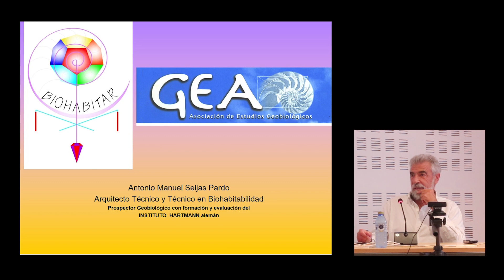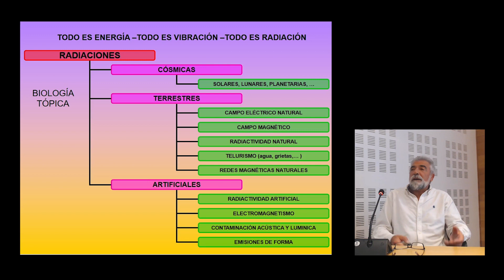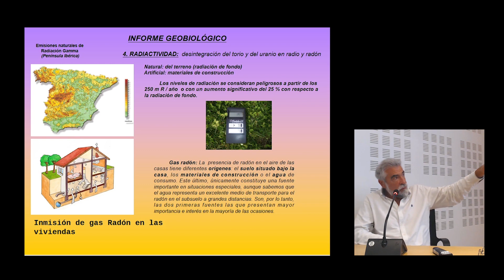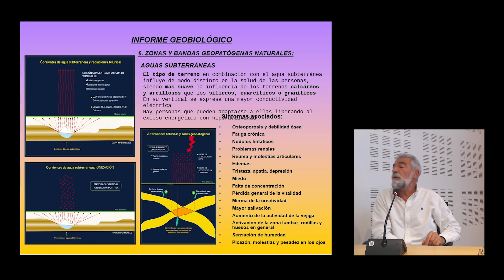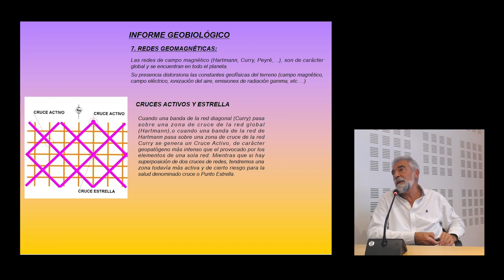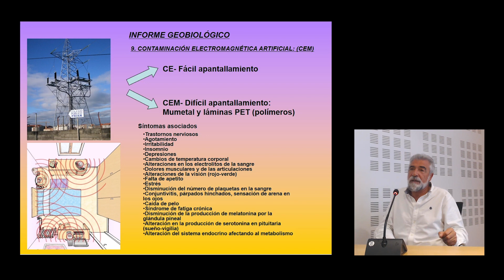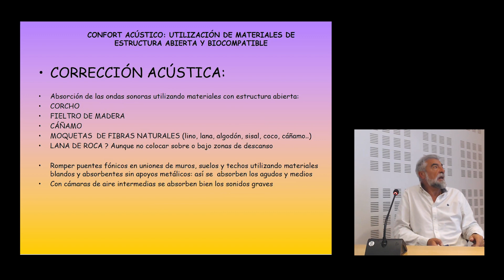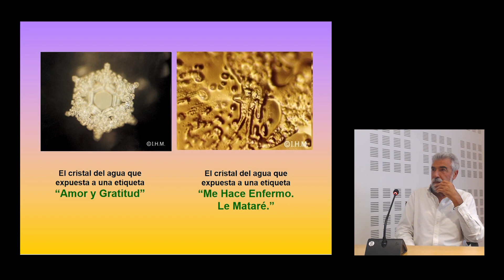Segunda jornada del ciclo “La Casa Invisible II”. Primera sesión Antonio Manuel Seijas Pardo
23 de noviembre. Antonio Manuel Seijas Pardo aborda una revisión de los factores de riesgo para la salud derivados de la presencia de radiaciones, tanto ambientales (naturales) como artificiales (creadas por el ser humano) que concurren en el ámbito de nuestros hábitats a través de una ponencia titulada ” Geobiología – La Casa Sana – Vitalidad Del Espacio Que Habitamos”.